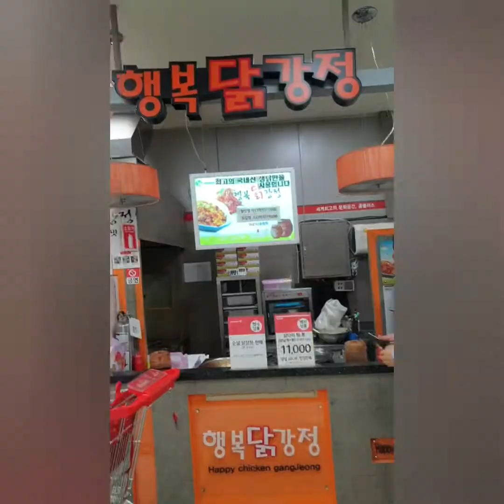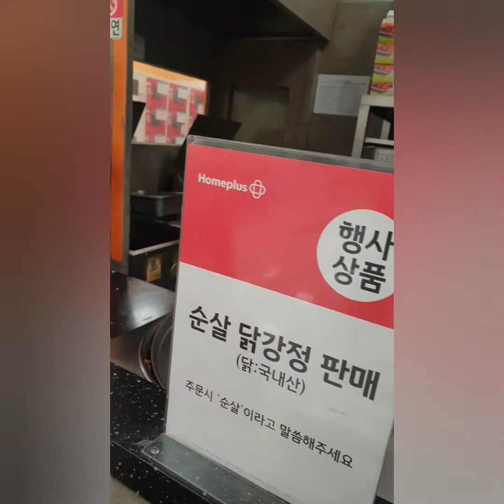Buy food homeplus supermarket and eat at home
Buy food and eat at home